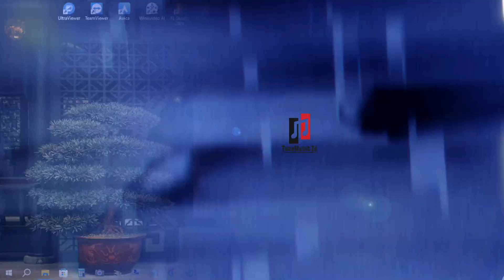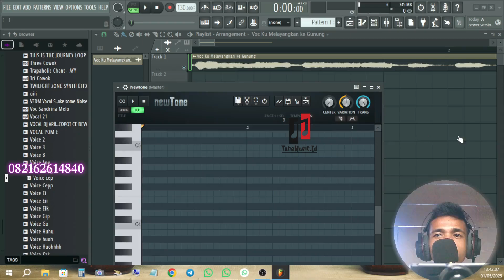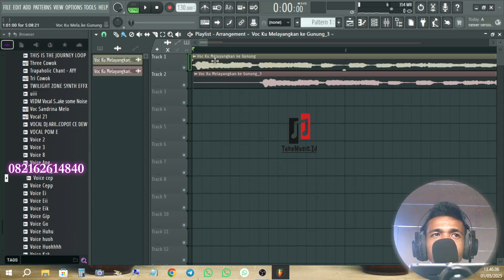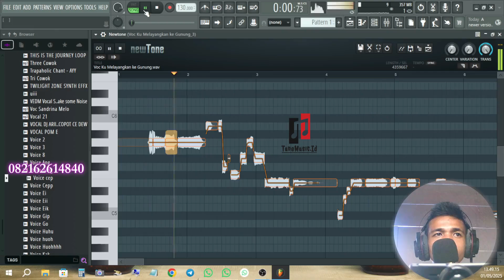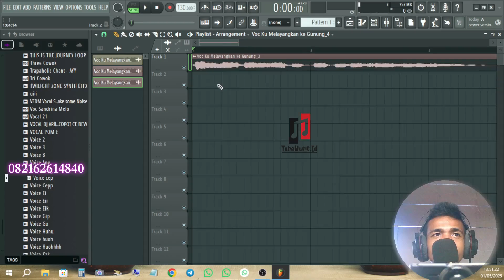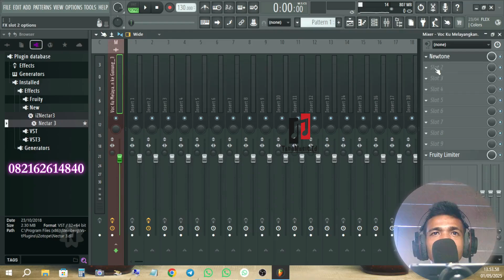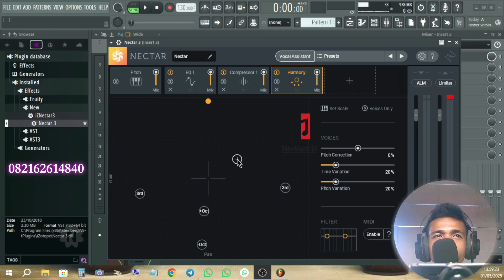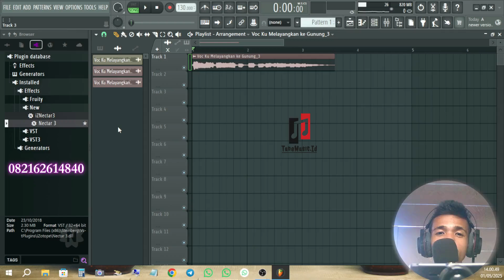Tutorial Harmoni Vocal FL Studio: Bikin Suara Auto WOW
Mau bikin suara vokalmu jadi lebih epic dan profesional di FL Studio?  Video ini caranya!

Di video ini, kita akan belajar teknik harmonisasi vokal di FL Studio, dari dasar sampai mahir.  Kita akan bahas cara mengatur pitch, layering vokal, dan efek-efek yang bikin suara kamu auto WOW!  Nggak perlu bingung lagi, tutorial ini akan membimbingmu step-by-step,  dari memilih plugin yang tepat sampai mastering hasil harmonisasi.  Kita juga akan coba beberapa preset dan settingan untuk berbagai genre musik.  Siap-siap upgrade skill mixing dan mastering kamu!

Bagi yang ingin membeli Software : Amanah dan Terpercaya...🙏
Antara Lain :
✔ Fl Studio 20, 21,24 Fvll Version
✔ Capcut pro
✔ Style Works Universal Fvll Version
✔ Vip Music Studio Terbaru
✔ Vip ORG 2024 Terbaru
✔ Filmora 13 Fvll Version
✔ Studio One 7 Fvll Version
✔ Acid Pro 10 Fvll Version
✔ Plugin Fl Studio
✔  Dll